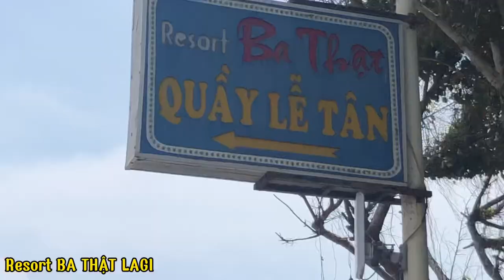Ký sự du lịch hội những người vui chơi-Xuân 2022 Tập 3